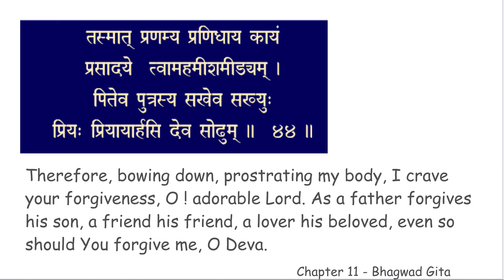chapter 11 verse 44 BGCWM